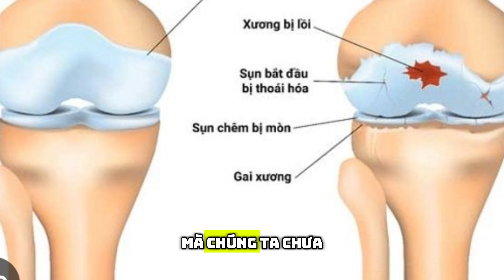Người đau nhức xương khớp uống omega 3 điều gì xảy ra | Dược Sĩ Hiếu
Vì Sức Khỏe Cho Chính Bạn Và Gia Đình Bạn.
Dược sĩ Hiếu - Nâng niu sức khỏe Bạn!

Bạn xem, theo dõi, đăng ký và comment những điều bạn còn đang băn khăn để Dược sĩ Hiếu chia sẻ tới Bạn, giúp bạn tự chăm sóc sức khỏe cho chính mình và những người thân yêu nhé!

👉 Bản quyền này thuộc về Dược Sĩ  Hiếu
👉  Copyright by Dược Sĩ  Hiếu  Official 👉 Do not Reup